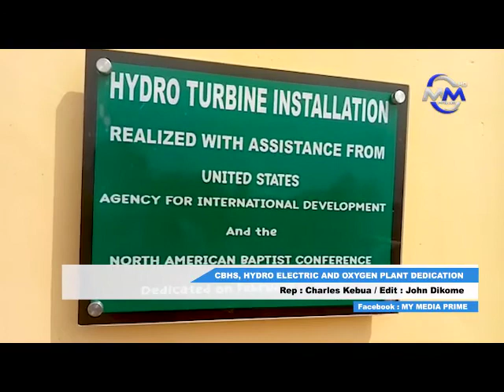Mbingo Baptist Hospital Mini Hydroelectricity Dam Project 2022